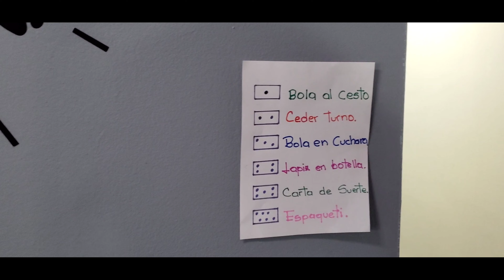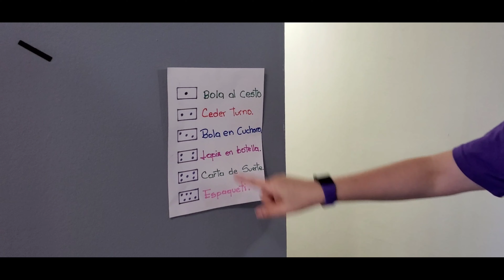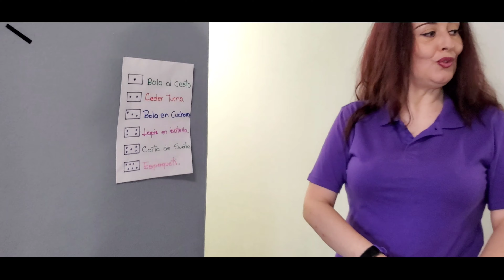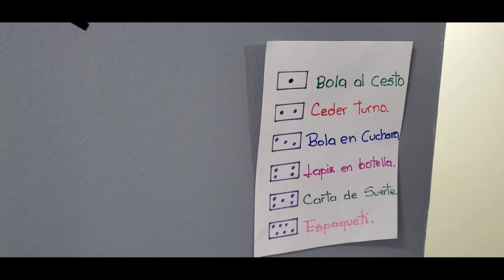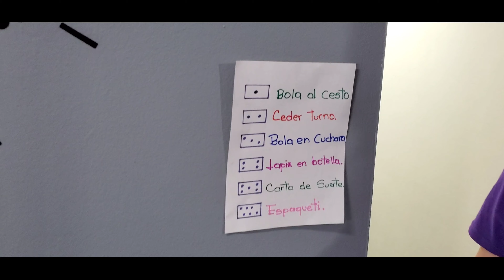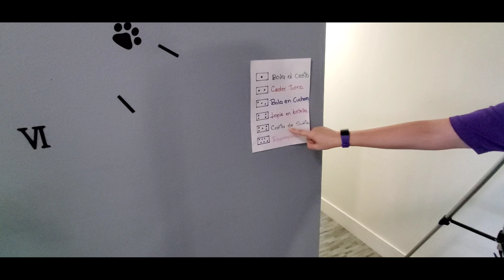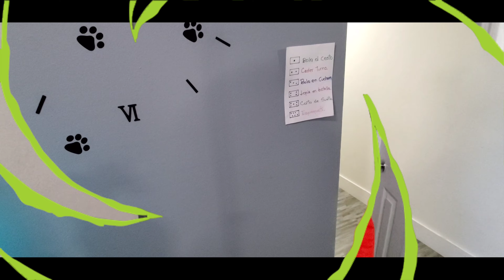VAMOS A JUGAR LA RAYUELA...!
Recordemos viejos tiempos.